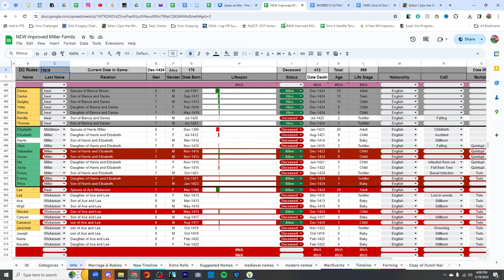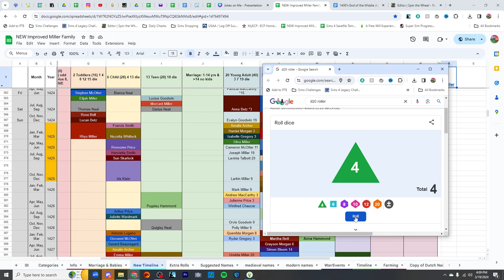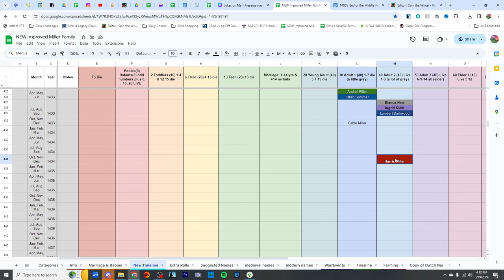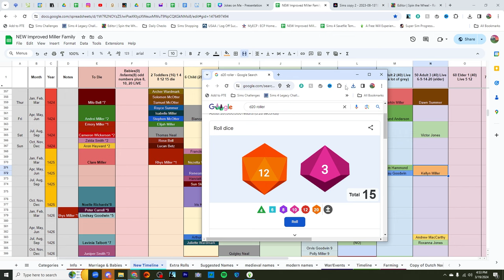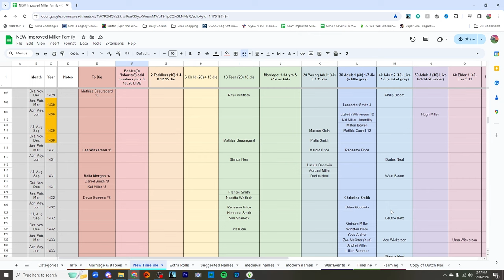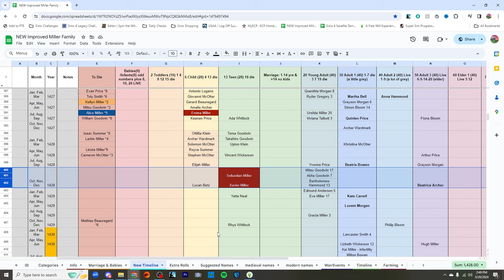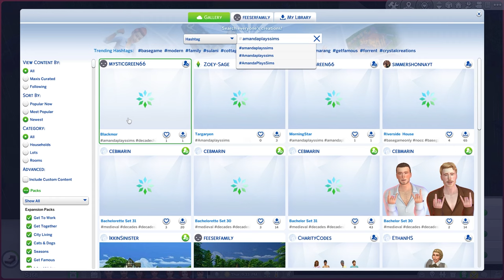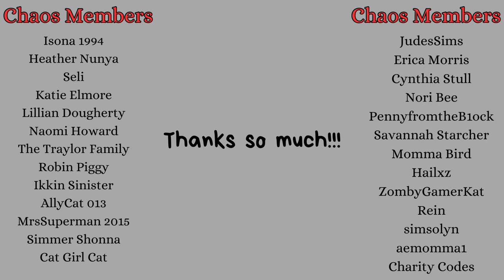The Sims 4 | Ultimate Decades Challenge | Ep 125 | WAR ROLLS!!!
This ultimate decades challenge for The Sims 4 is awesome!
I am so thankful to  @Morbid Gamer for starting this AMAZING challenge.

1. How do you get the notification that someone is having a baby?
2. Where are the rules for the Decades Challenge?
3. Where is your spreadsheet?  The link is below, but know that I'm filming ahead of what is published, so you might get spoilers. (I copied Morbid's original spreadsheet and entered my families information in.)
4. What hashtag do use for uploading to the gallery?
5. Where are the Miller Pictures?  They are all shared in this google folder.
6. Where is the family tree for the Ultimate Decade Challenge?
7. What is the link to SweetieWright's Save File? (This is for the Career Legacy)
8. Do you have other family trees for other LPs?  Yes, They were also created by Lindz (Thanks) over on discord.
9. Who created your channel intro?  It was done by Torchu212.  Please let me know if you want to get in touch with the artist.
10. The Meet Rosemary Save File can be found here - (Lost in Sophie Save File)
11. Not So Berry Spreadsheet can be found